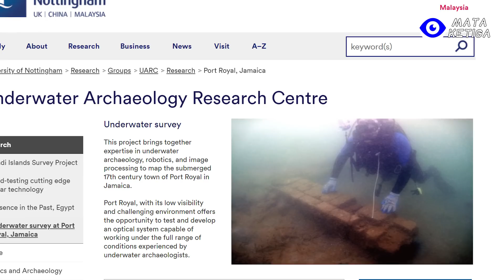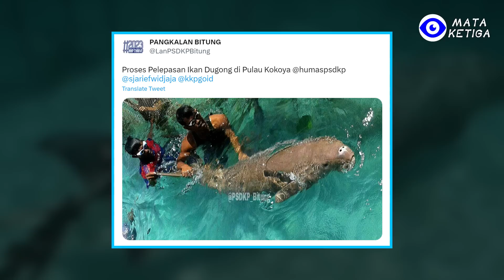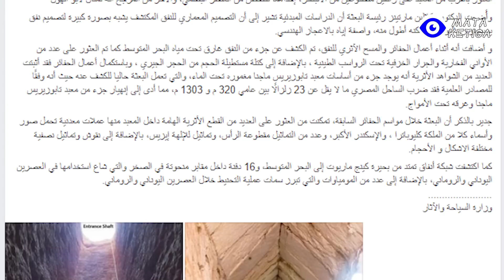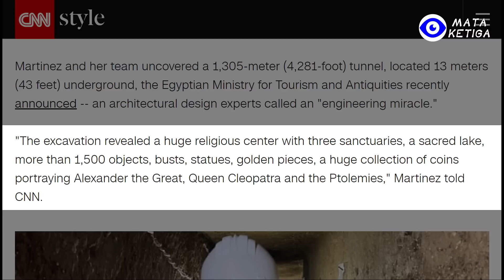Rahasia Tersembunyi di Bawah Laut! 15 Temuan Aneh di Laut Dalam yang Mengejutkan Ilmuwan!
Di dunia bawah laut yang misterius, berapa banyak rahasia tersembunyi yang tidak diketahui di lautan luas, dan seperti apakah dunia bawah laut yang misterius itu? Pertanyaan demi pertanyaan ini mungkin belum memiliki jawaban yang lengkap sampai sekarang, tetapi sejak manusia mempelajari keterampilan menyelam, itu seperti membuka halaman pertama ensiklopedia. Semakin melihat ke bawah, semakin menarik. Ada kota yang hilang, pola gambar yang aneh, harta karun yang tenggelam, mamalia misterius yang terjerat, dan bahkan bangkai kapal pesiar yang mengejutkan dunia.